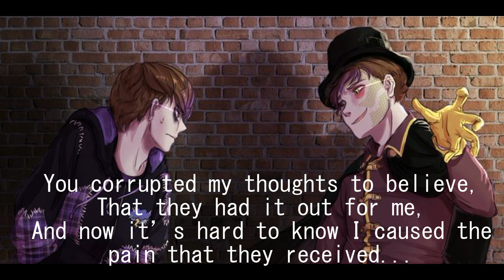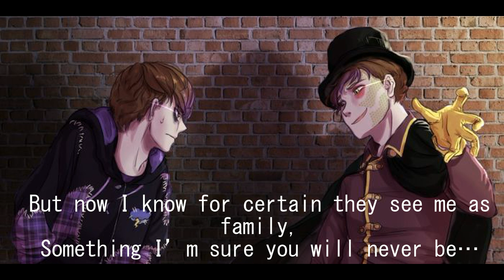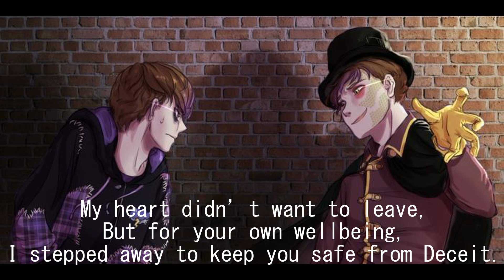Personal History - A Virgil Song (Updated)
ANIMATIC INFORMATION:
If you want to turn this song into an animatic, feel free! I don’t intend to make one myself with this song. All I request if you use this song, is to link it in the description of your video!

The vocals however are mine...and yes...I am a female baritone bass...

Overall I finally got around to making this updates with better vocals, and the piano roll turned down!

Feel free to use this cover in an animatic or piece of art!

LYRICS:
How can I bear,
What I have done?
My mistakes,
Festering in my past.

Will you please forgive me?

I could not believe my eyes,
When it was the other Sides,
Who showed me the light that I could be.

‘Cause once in my darkened lair,
Their fears proving that the cared,
I knew I was the cause of all their despair.

You corrupted my thoughts to believe,
That they had it out for me,
And now it’s hard to know I caused the pain that they received,
‘Cause nothing is what you said it would be!

Now I have a thousand scars,
More numerous than the stars,
Left from the lies you forced me to live.

(How could I believed you?)
(How could I have trusted you?)

The sadness inside my mind,
Now with remorse intertwined,
From following plans that you designed.

That they had no cares for me,
But now I know for certain they see me as family,
Something I’m sure you will never be…

I helped you hurt them in the past
(I should have known I’d fall flat)
Following blindly of what you asked
(Why did I dare to do that?)

I repeated your words just like a script
(Why did I fail to resist?)
Causing all kind of conflicts
(How many chances were missed?)

I soon grew tired of being cruel
(As my anguish only grew)
With no way to escape your rule
(Wishing I’d known what to do.)

I’d helped you hurt them in the past,
(Why did I dare do that?)
I was causing all kind of conflict
(How many chances missed?)

And so to my family,
I knew that I had to flee,
Thinking it best that I said farewell.

My heart didn’t want to leave,
But for your own wellbeing,
I stepped away to keep you safe from Deceit.

I’m sorry I made you believe,
That you meant nothing to me,
But then I had to walk away knowing you would never see,
What it was you all had done for me!

Then I could not believe,
When you all came to find me,
That you were all agreeing,
That you saw me as family!

That’s when I found my place,
Forgiven by your grace,
That’s when you all came and rescued me…
My family…

All My Links:

Xephina_the_eleven